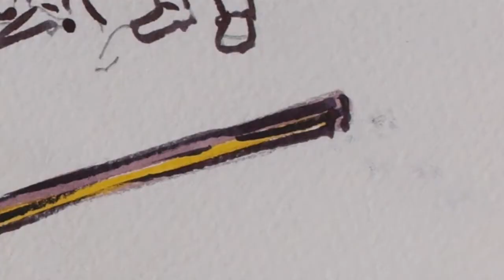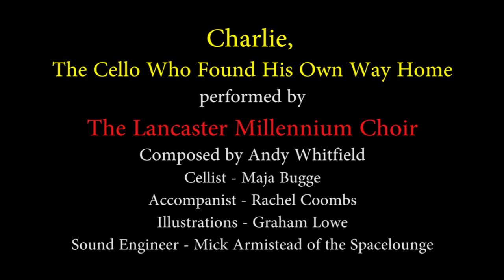Charlie - The Cello Who Found His Own Way Home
In a moment of panic, Alice abandons her beloved cello, Charlie, and gives him up as lost - but Charlie never gives up on finding Alice again. Follow Charlie's adventures as he meets balloon sellers, dogs, crabs and even a royal family (to name but a few) in his quest to get back home. Finally, he is brought to the Albert Hall by a kindly old lady, where he is reunited with Alice in dramatic circumstances.